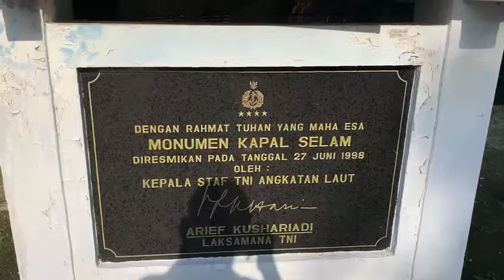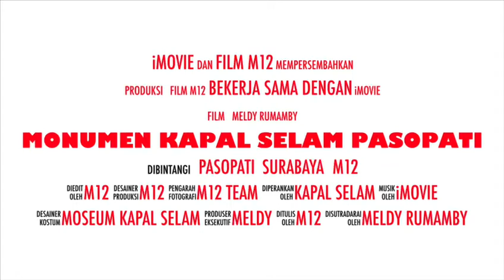TRAILER MONUMEN KAPAL SELAM|PASOPATI SURABAYA